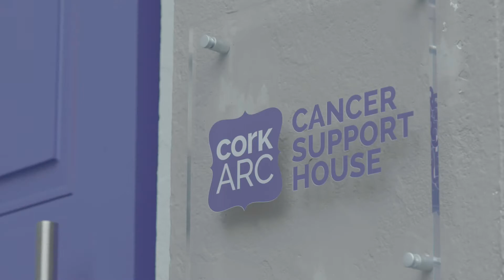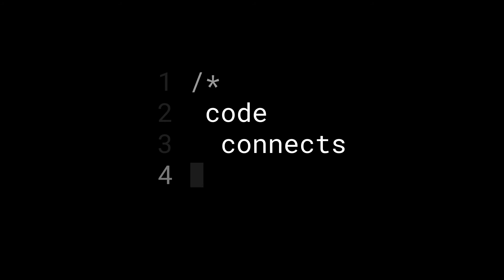Code Inspires Global Good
F5 is a community of over 5,000 people—each with their own unique passions, goals, and inspirations—that want to make the world a better place with the work that they do. To that end, we established the F5 Global Good program which is enabling F5ers to get involved with the issues they care about in ways they previously couldn’t.